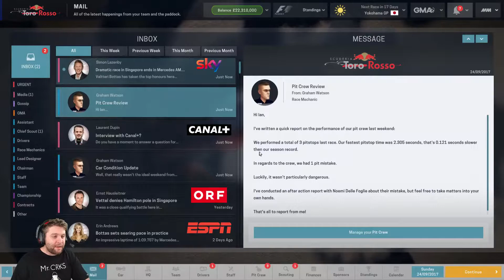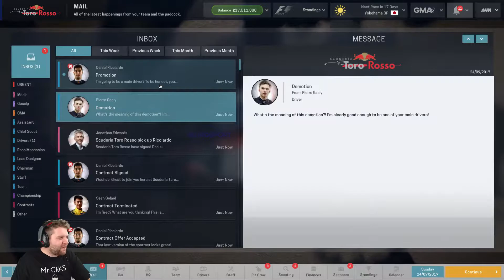Race to the Top MM Career | Motorsport Manager | Part 39 | CHANGING DRIVERS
The thirty-ninth episode in my long-term Motorsport Manager career Race to the Top, that currently sees us  the Team Principal of Formula 1 team Toro Rosso using the Fire 17 mod, having started our career with Koiranen GP in Formula 3 and gaining promotion to F2 in our first season. Daniil Kvyat's performances have been so-so this season, can Daniel Ricciardo re-join Toro Rosso and give us a push towards 7th place in the Constructor's Championship?

Tune in at 3pm Sydney time on Tuesdays, Wednesdays, Saturdays and Sundays for more Race to the Top on Motorsport Manager!

► WANT TO START AT THE BEGINNING OF THIS SERIES? ◄